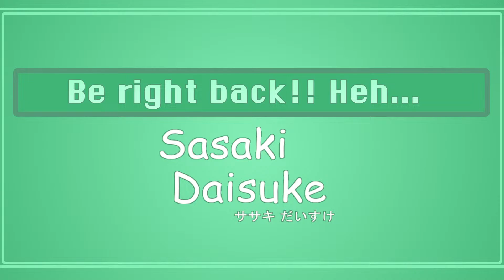Mario Kart 8 Deluxe Stream!! | ENVTuber | Sasaki Daisuke Ch.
"You Colto Maltese-tezios, Malte-multoids, Colt-a-mults? Whatever you Mario Kart-racing d-bags are called!"
-Harley Quinn

If anyone wants it, I'll stream again soon and let you all play along with me!!